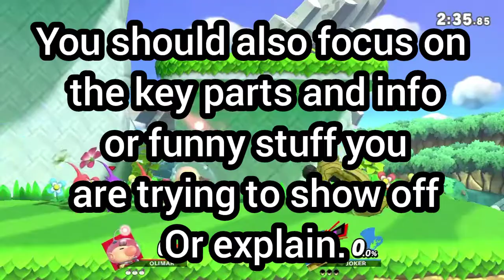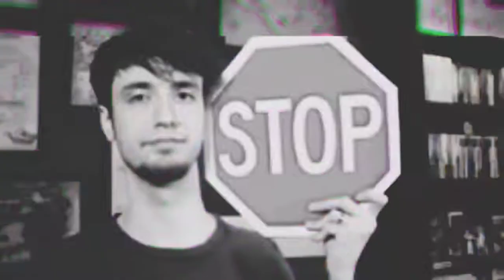How to make a funny/informative video